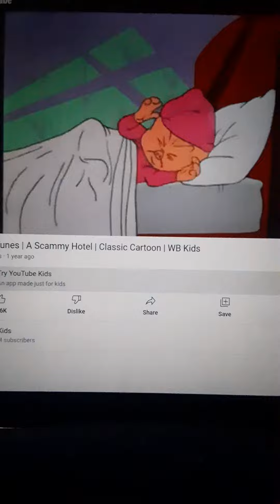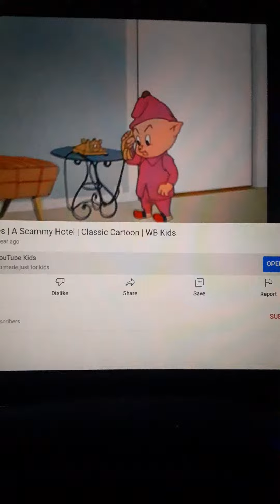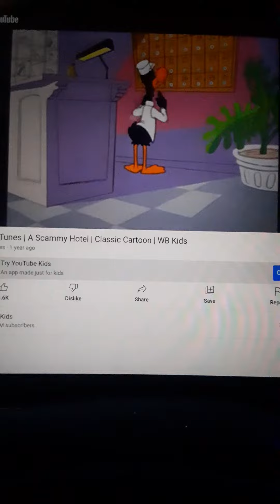Looney Tunes Animal Problems